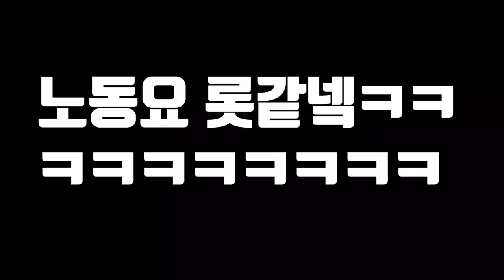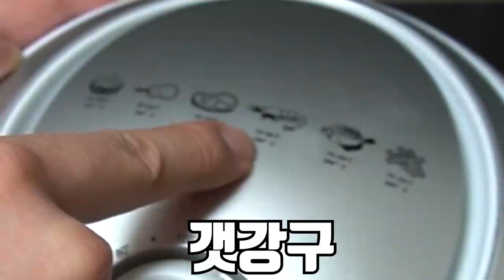키조개를 직접 잡아서 먹어보자! Catch Clam and cook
오늘은 키조개를 잡아서 한번 먹어 봤습니다!
일반 조개는 관자가 작거나 없어서
관자 특유의 쫄깃한 맛을 잘 못 보는데
이렇게 관자를 배부르게 먹은건 처음이었습니다!!
영상 재미있게 보세요!!
라랑해요!!